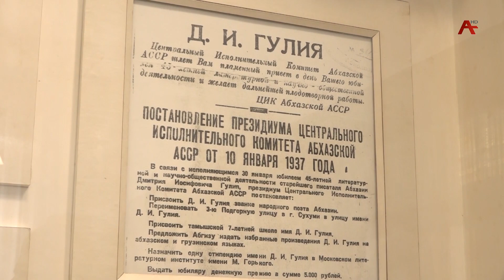Дырмит Гәлиа илитература-мемориалтә музеи аҿы игәаларшәаратә хәылҧазы мҩаҧысит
Амилаҭ доуҳа зырбеиоз   арҿиамҭақәа ахьиуаз аҩнаҿы.Абраҟоуп иахьеиҭаигаз аӡәырҩы аҳәаанырцәтәи ашәҟәыҩҩ дуқәа рҩымҭақәа , адунеи еицырдыруа ашәҟәыҩҩцәа , апоетцәа , аинтеллигенциа рхаҭарнакцәа ахьидикылоз .   Аусмҩаҧгатә иалахәын арҿиаратә интеллигенциа ахаҭарнакцәа, аҿар. Амра Зарандиаҧҳа иацылҵоит ажәабжь.